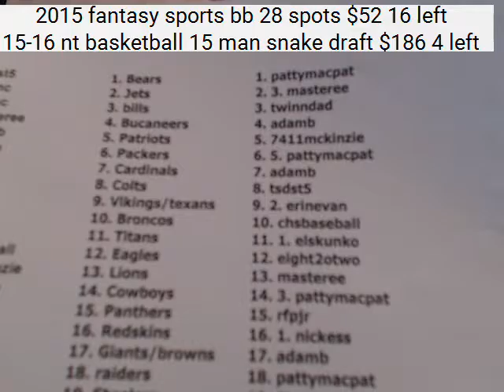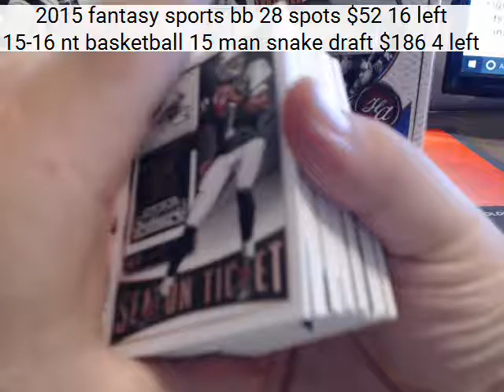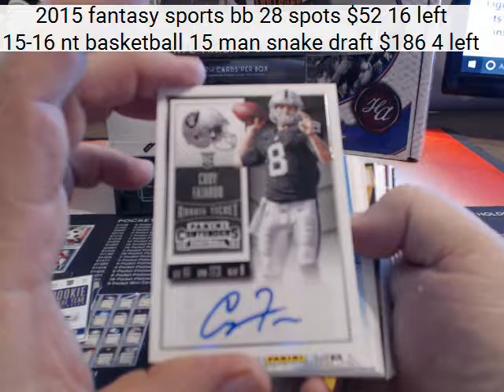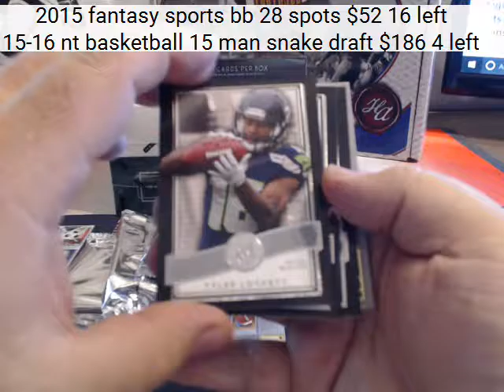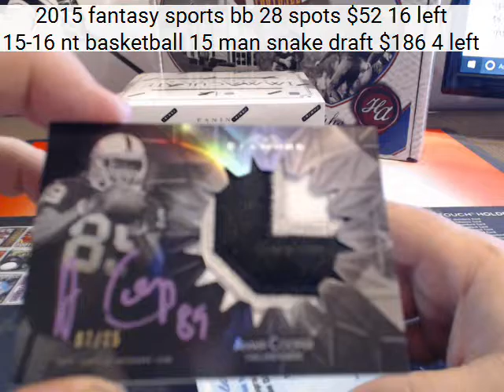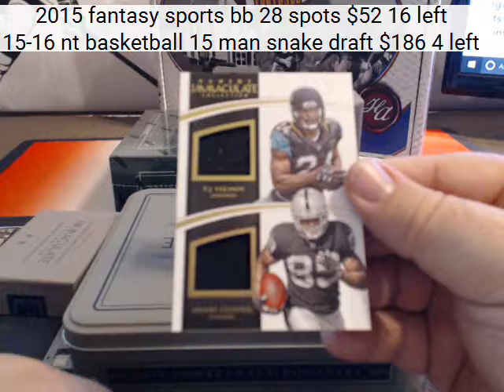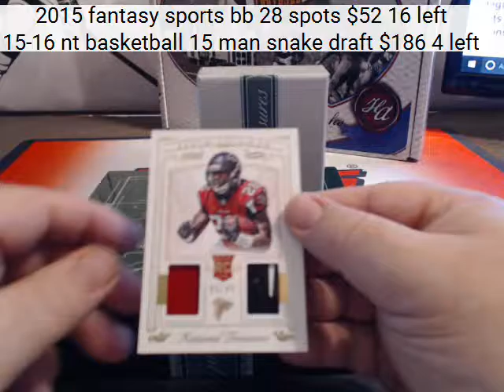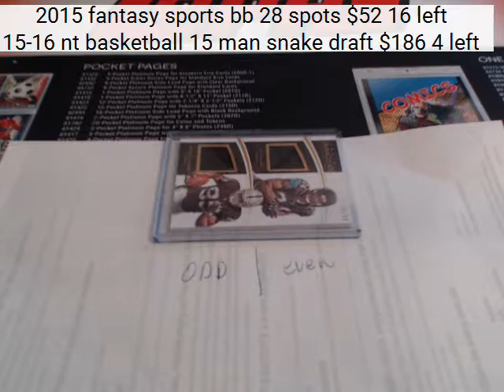6 bx fb mix 5 21 16